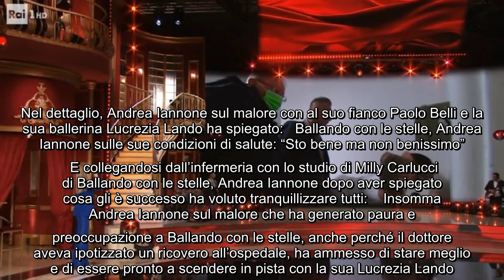Andrea Iannone ha un malore a Ballando con le stelle: "Forse colpa degli antidolorifici" La quinta p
Andrea Iannone ha un malore a Ballando con le stelle: "Forse colpa degli antidolorifici" La quinta puntata di Ballando con le stelle si è aperta con un